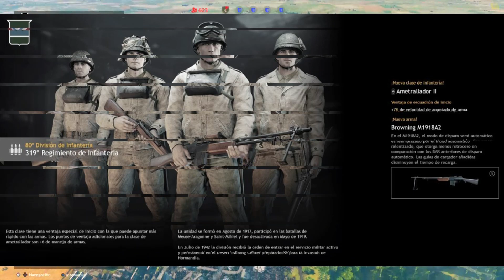Análisis de todas las campañas en Enlisted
Hola amigos, me complace traerles un análisis rápido de todas las campañas de Enlisted en base a mi opinión, donde veremos lo bueno y lo malo de cada una de ellas para ver cual vale la pena jugar y cual no, espero que les guste el video amigos 👍👋

En mi Canal JOANCLADE encontraras guías, tutoriales y temas interesantes para ayudarte en tus juegos favoritos como GenshinImpact, Vigor o Enlisted entre muchos otros a futuro, subo videos todas las semanas así que nunca te quedaras sin contenido divertido ademas de entretenido que te aseguro que te serán de mucha ayuda y si quieres que hable de un tema en especifico en un video perfectamente puedes escribirme un comentario para yo saber tus inquietudes y en menos de 24 horas te responderé. Un canal para todos creado para servirte.

Si quieren jugar conmigo mi ID de Playstation es: Joanclade_28👍

Espero que la pasemos bien juntos en el canal.